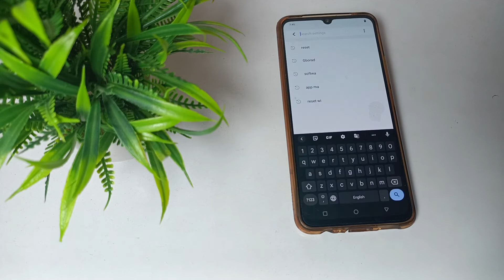how to solve network problem in Vivo Y75 Mobile